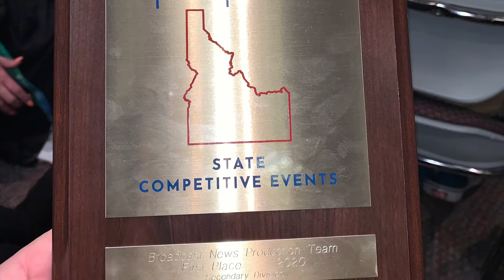Dear Mr. Jarstad....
My NISTAR 2020 speech